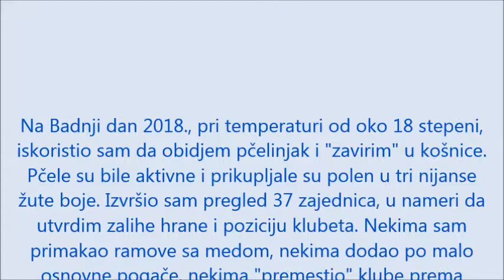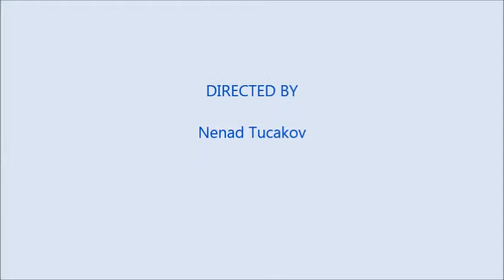Pčele na Božić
Temperature vazuha, od oko 18 C, za Badnji dan i Božić 2018. navele su me da pregledam pčelinje zajednice, u cilju uvida u zimske zalihe hrane, pozicije klubeta i postojanja legla.